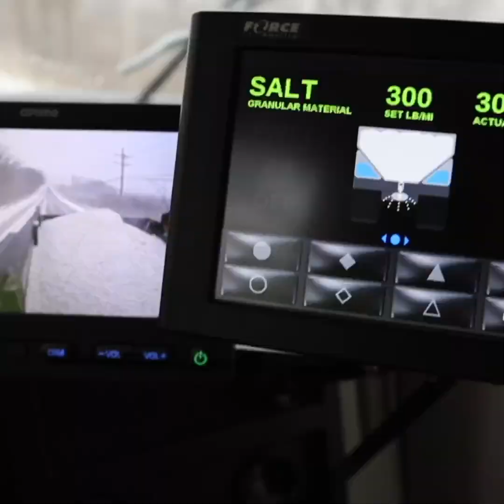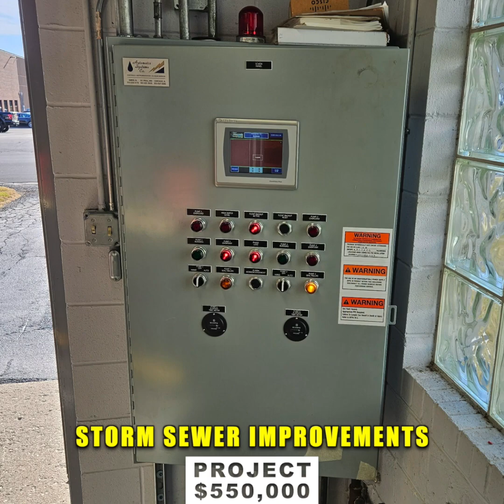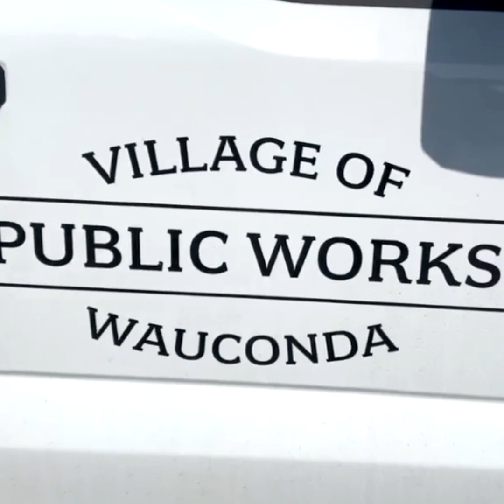Year in review 2023